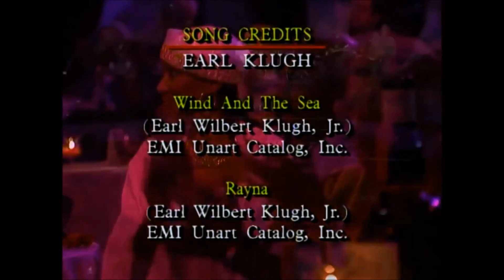Earl Klugh ( ©2000 BET On Jazz Full Concert ᴴᴰ )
Recorded live in 2000  on "Jazz Central" at Black Entertainment Television's Studio II in Washington, D.C.

Bass – Al Turner
Directed By – Waymer Johnson
Drums – Ron Otis
Guitar – Earl Klugh
Keyboards – Al Duncan, David Spradley
Percussion – Lorenzo Brown
Producer – Tami Willis, Tony Wheelock
Producer [Executive] – Martin W. Greenwald, Paxton Baker, Waymer Johnson
Saxophone, Keyboards – Lenny Price